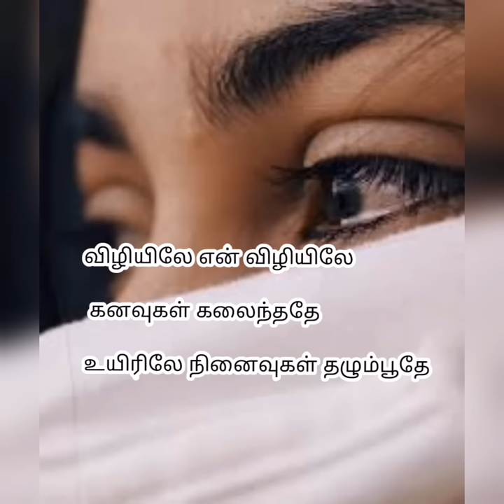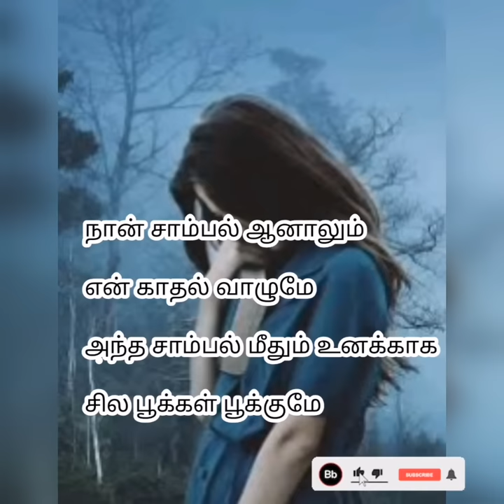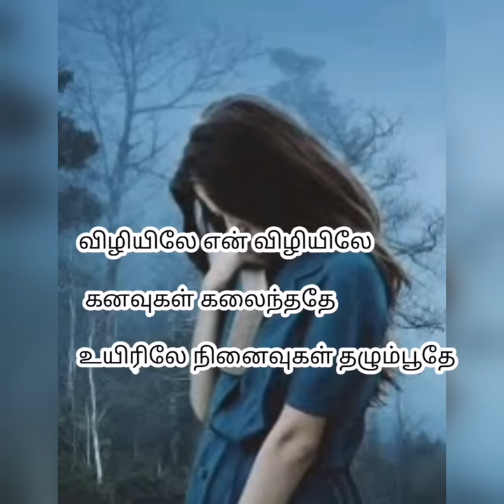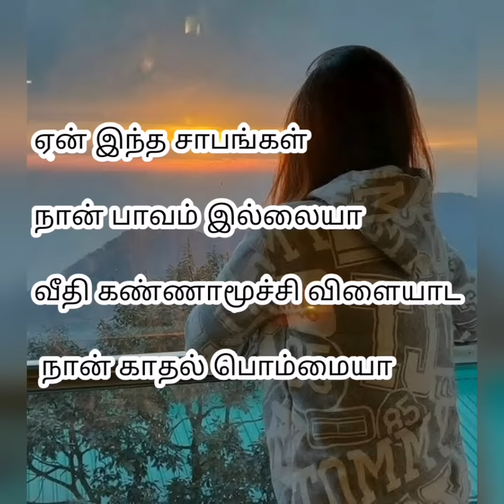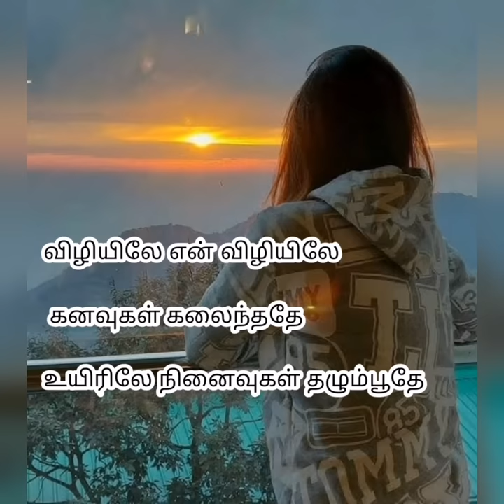Viliyile en viliyile song lyric in tamil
Viliyile en viliyile song lyrics